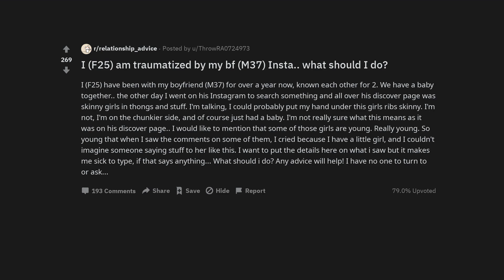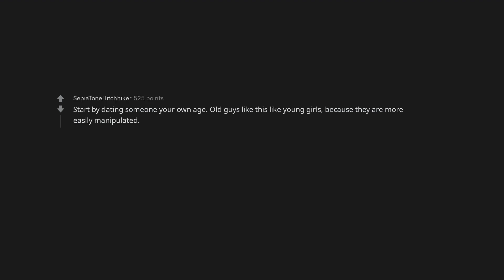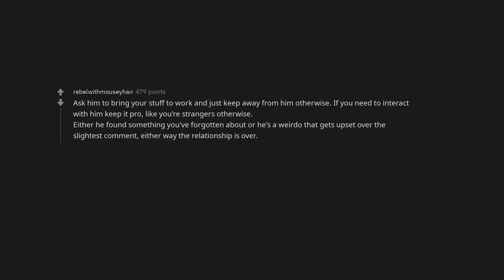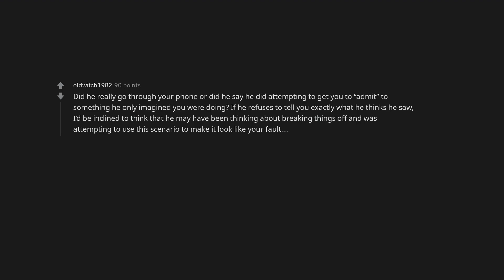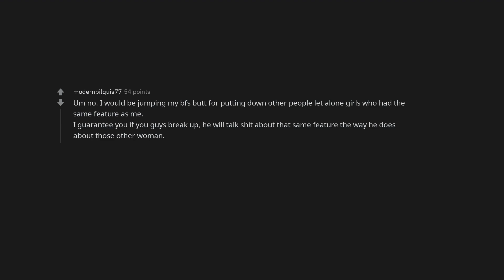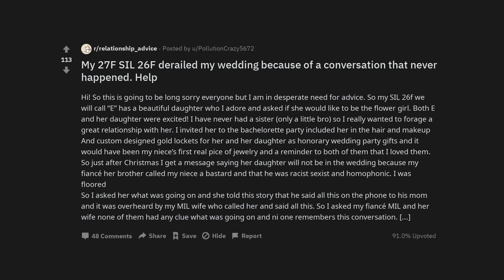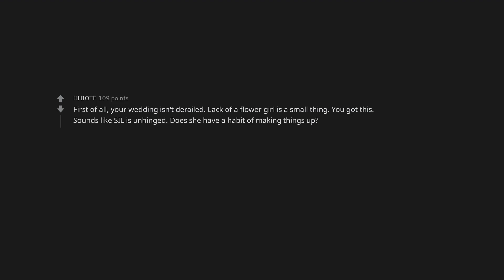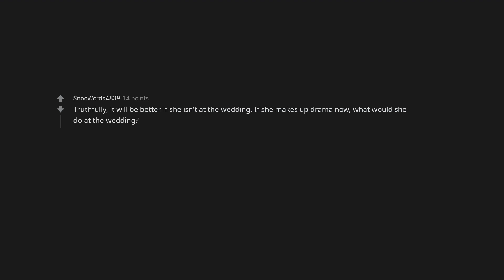I (F25) am traumatized by my bf (M37) Insta.. what should I do?